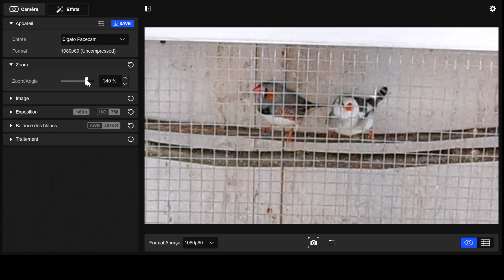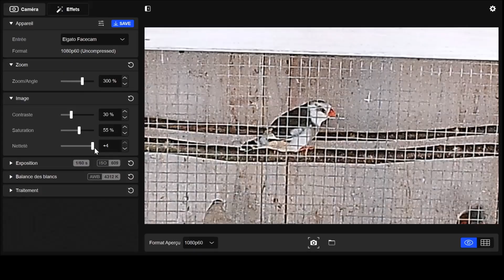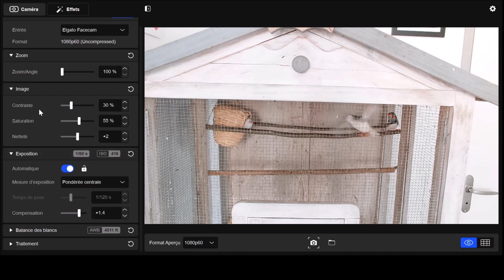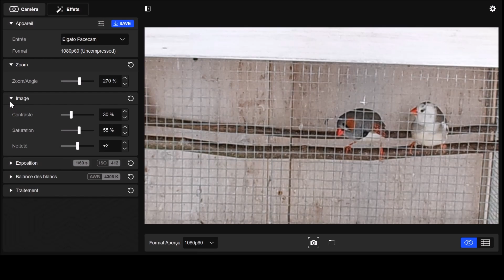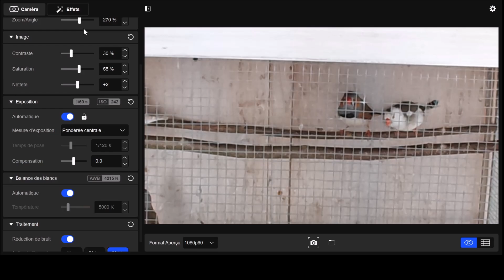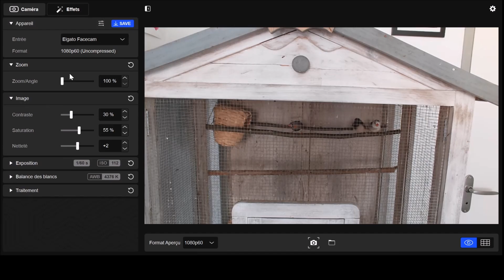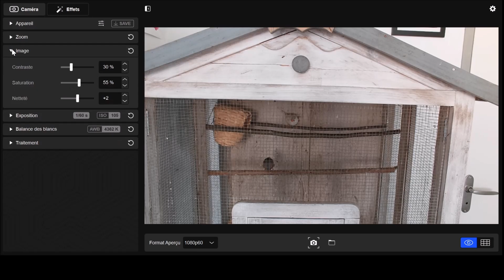Elgato Camera Hub : Guide de réglages pour des vidéos captivantes avec et la présence de mandarins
Découvrez ce guide simple et pratique des réglages pour créer des vidéos captivantes avec Elgato Camera Hub, mettant en valeur la présence élégante des mandarins. Obtenez des astuces accessibles pour améliorer la qualité de vos enregistrements et plongez dans cet univers captivant. Développez vos compétences en captation vidéo, idéal pour les propriétaires de webcam Elgato ou ceux qui souhaitent en acquérir une. Regardez dès maintenant et explorez les innombrables possibilités offertes par le logiciel Elgato Camera Hub.